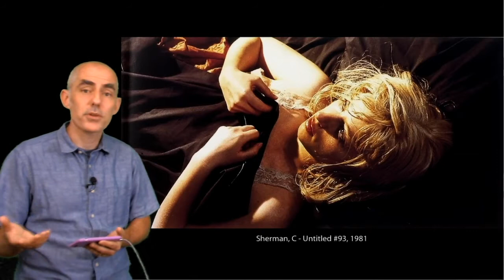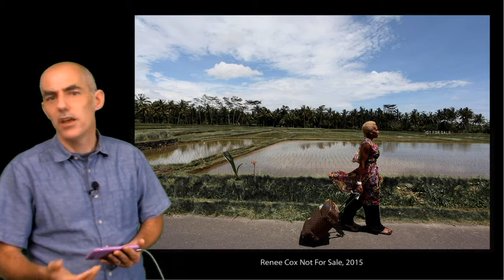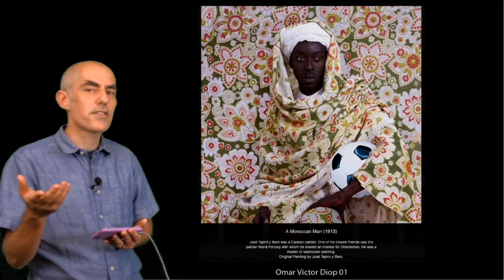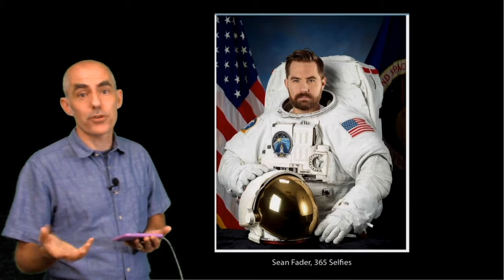PH152 Week 02 Self Portraiture Lecture Clip 04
Week 02 Self Portrait Slidelecture, Clip 04!!!